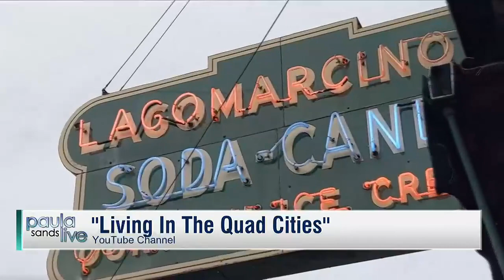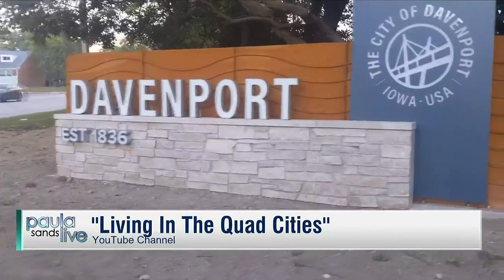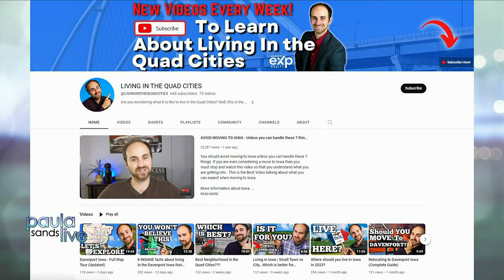Living in The Quad Cities You Tube channel